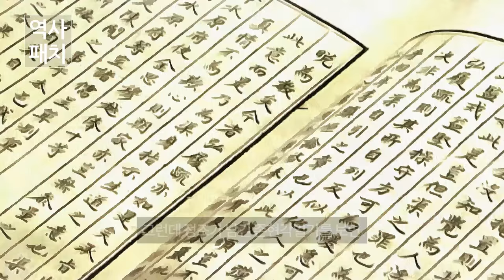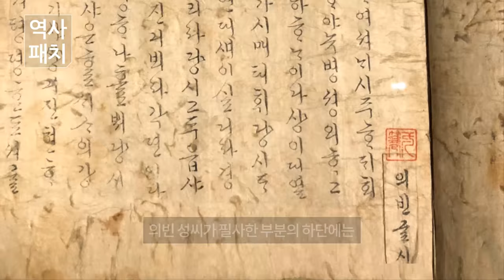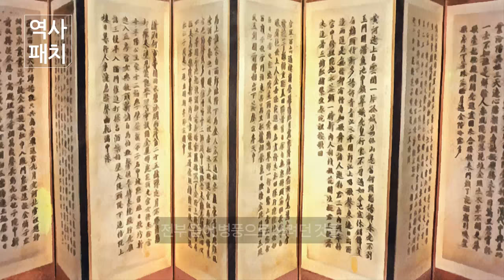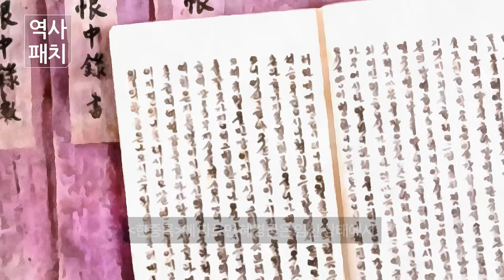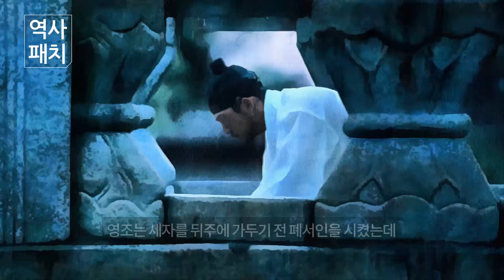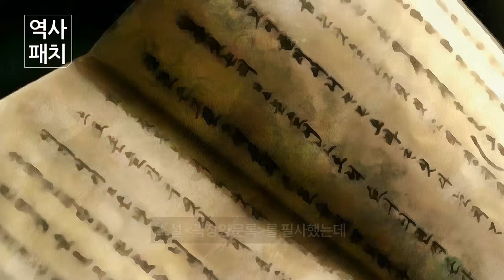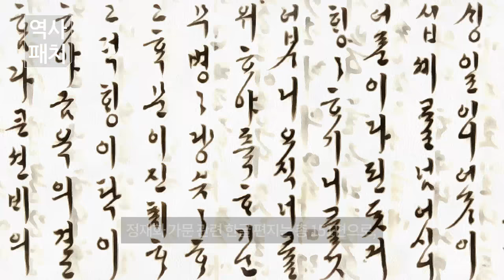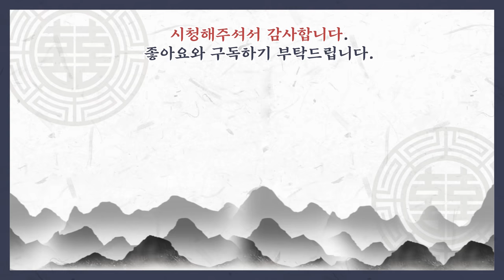조선시대 "정조"가 사랑하고 아끼던 여동생들이자, 왕실의 귀여움을 받았던 "여인"들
청연군주와 청선군주는 사도세자(추존왕 장조)와 혜경궁 홍씨(헌경왕후)의 딸로 정조(이산)의 친여동생들입니다. 그녀들은 공주가 아닌 정2품에 해당하는 군주로 불렸는데 이는 아버지 사도세자가 왕위에 오르지 못한 상태에서 할아버지 영조에 의해서 죽임을 당했기에 공주가 되지 못한 것이었습니다.
청연군주는 1765년(영조 41년) 김상익의 아들 김기성과 혼례를 올렸으며 청선군주는 11살이 되던 1766년(영조 42년) 정인환의 아들 정재화와 혼례를 올리게 됩니다.
영조 49년(1773년) 봄, 청연군주(20세)와  청선군주(당시 18세)는 궁녀 성덕임(당시 21세, 훗날 정조의 후궁 의빈성씨), 그리고 영희, 경희, 복연 등 궁중 여인들과 함께 곽장양문록(전 10권 10책)을 필사했습니다. 이는 당대 왕실 여성들의 취미 생활이 독서와 필사였기에 청연군주를 중심으로 작업을 한 것으로 추정됩니다.
세월이 흘러 고종이 대한제국을 개창하면서, 사도세자를 왕으로 추존해 장종의 묘호를 올리고 혜경궁 홍씨에게 헌경왕후의 시호를 올렸습니다. 이에 따라 두 사람의 딸인 청연군주와 청선군주는 청연공주와 청선공주로 추봉됩니다.